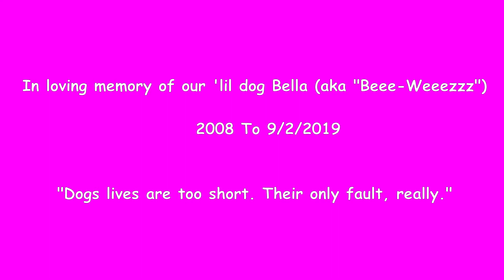Bella - An Ode To Our Baby 'Bee Weezz'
We had to say goodbye to our dog Bella this day, one year ago on 9/2/19, so we wanted to make a video of some of our memories with her. Hope you enjoy it!

We miss ya Bella and we also miss some others in this video that are no longer with us...Hope & Tilly    =)